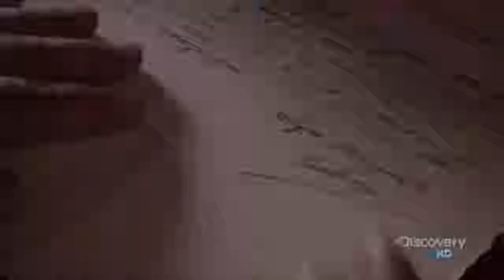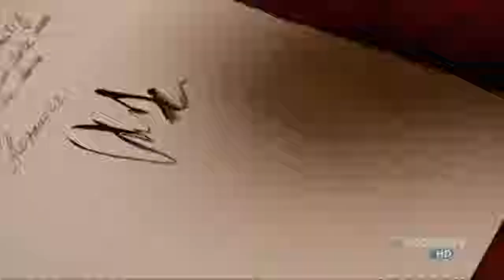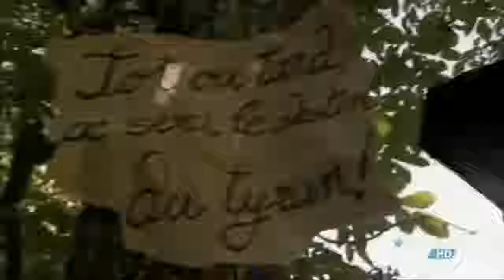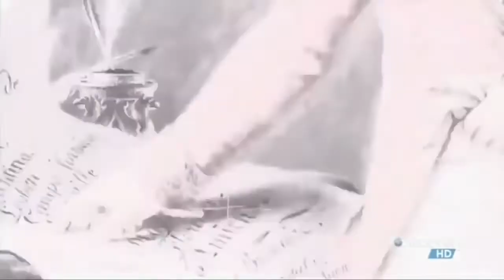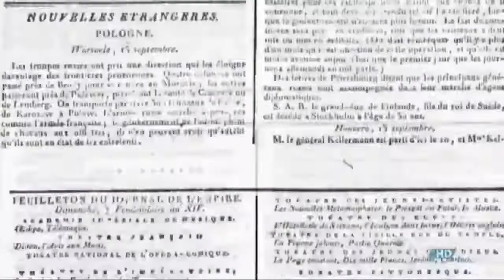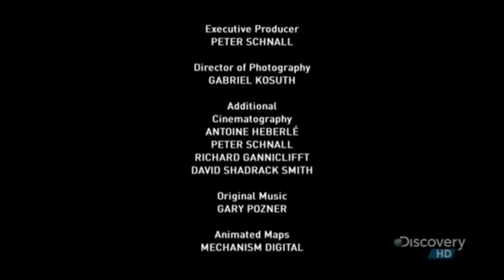History of Napoleon Bonaparte documentary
Born on the island of Corsica, Napoleon rapidly rose through the ranks of the military during the French Revolution (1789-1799). After seizing political power in France in a 1799 coup d’état, he crowned himself emperor in 1804. Shrewd, ambitious and a skilled military strategist, Napoleon successfully waged war against various coalitions of European nations and expanded his empire.